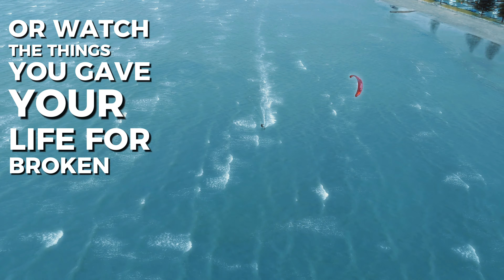If - Rudyard Kipling read by Sir Michael Caine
One of my favorite poems and actors
Recorded at Eastern Beach